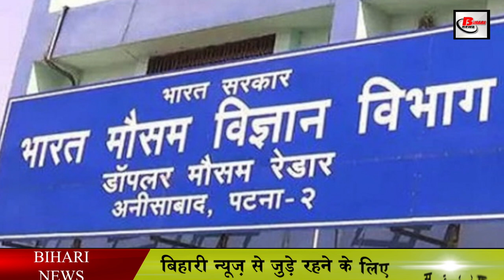जानिए मौसम विभाग किन परिस्थितियों में जारी करता है Red,Orange,Green and Yellow alert.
The Meteorological Department issues a number of alerts regarding the current weather conditions and the weather conditions in the coming days. These include RedAlert OrangeAlert YellowAlert and GreenAlert. Colors are chosen in association with many agencies to warn. These alerts are issued based on the intensity of the weather. So in today's video, we will know about the red, orange, yellow and green alerts issued by the Meteorological Department. In this video, we will also try to know in which circumstances the alert is issued by the Meteorological Department.